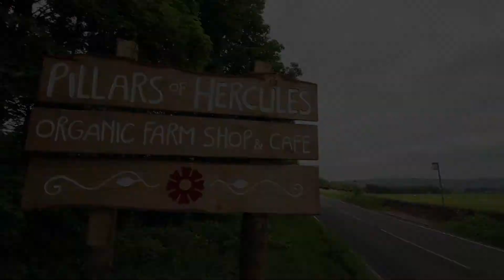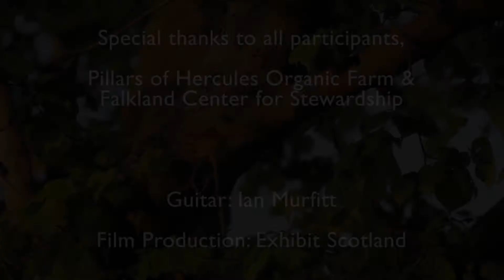Nourish Scotland New Farmers Program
Teaser for a showcase film exploring Nourish Scotland's "New Farmers Program", young farmers and the journeys of young people entering into farming for the first time.